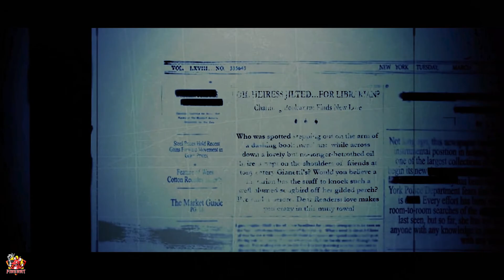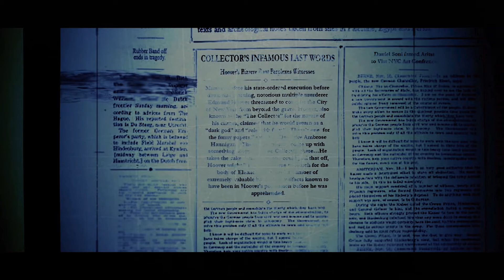PC Gameplay [Ghostbusters Remastered] [P3]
►Thanks for checking out my PC Gameplay [Ghostbusters Remastered] [P3] video. Hit that thumbs up button if you liked the video and want to see more.

The beloved and critically acclaimed Ghostbusters video game is back and remastered for the Epic Games store!
Strap on your proton pack once again and join the Ghostbusters on the adventure with the voice and likeness of the original crew as you battle to save New York!
Authentic Ghostbusters Experience - The game features the voices and in-game likenesses of Bill Murray, Dan Aykroyd, Harold Ramis, and Ernie Hudson in an original story penned by the writers of the original films - Dan Aykroyd and Harold Ramis.
Unique Gameplay - Experience unique ghost hunting, wrangling and trapping with upgradeable weapons in widely destructible environments. Test the team's mettle with large scale boss fights.
Storyline Campaign - Play through a unique storyline as the player battles and captures ghosts - both well-loved and brand new - throughout New York.

►Gaming Hardware:

Monitors (3): Asus ASUS ROG SWIFT Curved PG348Q, 34" 100Hz
Acer Predator X27 4K HDR 144Hz
Disks: Samsung 970 EVO Polaris 500GB M.2 & 1TB M.2 / Samsung 1TB 860 EVO SSD
GPU: MSI GeForce RTX 2080TI Duke
RAM: Team Group 8Pack 32GB (4x8GB) DDR4 3200MHz Quad Channel
Motherboard:Asus Prime X299-Deluxe (Socket 2066) Intel X299
CPU: Intel Core i9-7920X 2.9Ghz OC 3.5Ghz
Keyboard: ASUS ROG Claymore
Mice: Logitec G403
Camera's: Logitech C922 Pro Stream Webcam / Canon 200D DSLR Camera
Microphone: Blue Yeti Blackout
Other: Stream Deck